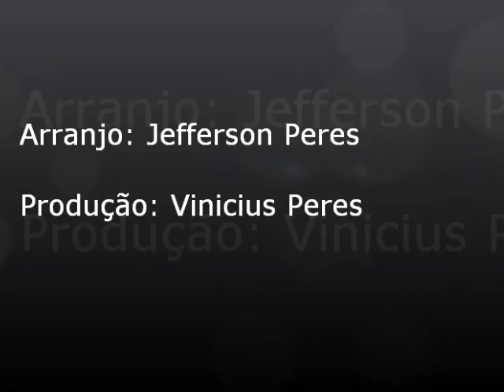Jefferson Peres brincando em 5 minutinhos na guitar...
Improviso do meu dad...